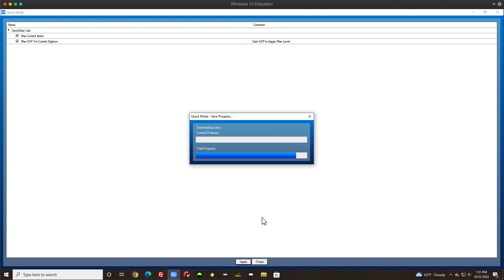[PS4] ELEX - Max Skill Points, Max Attributes Point, Max Elexit | PS4 Save Wizard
Here is a quick video showing the MAX Skill, Attributes Points, and quick codes for ELEX Save Wizard. All trophies will still pop after using the cheats from Save Wizard. For the remaining trophies, you need to do the requirements to get them to pop.

CHEATS in the video are provided by Save Wizard.
NOTE: PSN Update 10.01 is FULLY Compatible With Save Wizard!

ELEX - Max Skill Points, Max Attributes Point, Max Elexit Save

At this moment you can only resign saves using PS4 Save Wizard.

ELEX is the post-apocalyptic story of the planet Magalan, which was hit by a comet that brought not only mass destruction for its civilization but also a mysterious and extremely powerful resource called Elex. The few survivors organized themselves into factions, each with a different vision of the future and distinct ways of using Elex. The Berserkers reject technology and purify the Elex by transforming it into Mana in order to obtain magical but natural powers; they do this by growing World Hearts, large plants that they believe heal the ground and thus the planet.